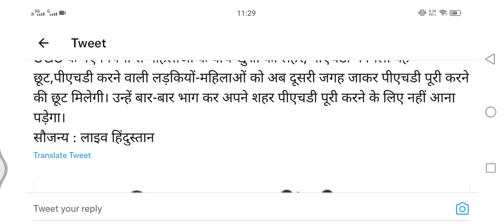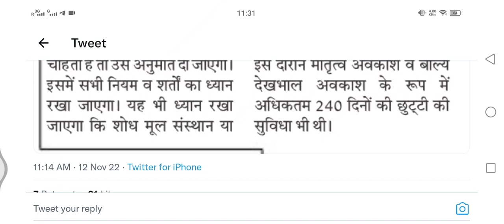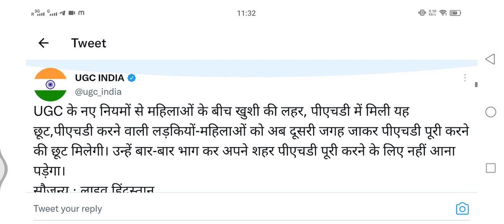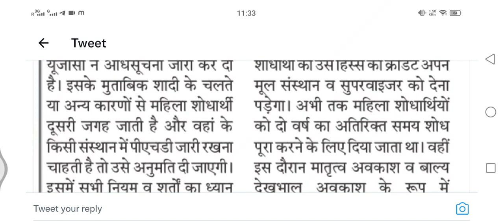P.hD without ugc net exam :- आयोग ने लिया फ़ैसला